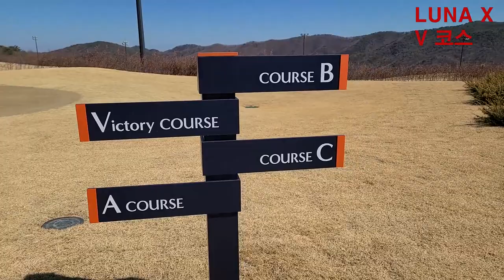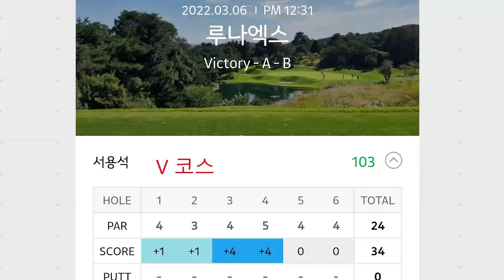경주 천북 블루원 루나 엑스 골프장 V 코스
2021년에 개장한 블루원 골프장에서 운영하는 경주 천북의
루나엑스 대중 골프장입니다. 대구에서는 거리가 좀 됩니다.
하지만 24홀을 즐길 수 있고 6홀씩 나누어져 있어 나름 독특한 골프장입니다.